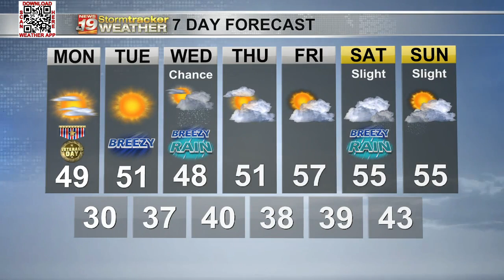A calm Veteran's Day ahead of midweek showers